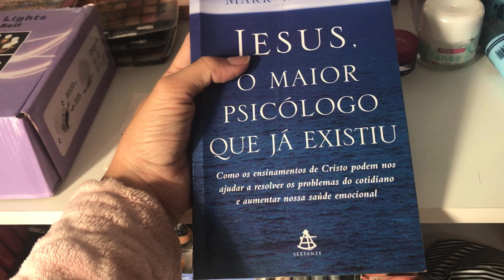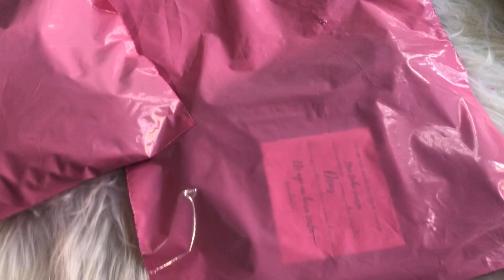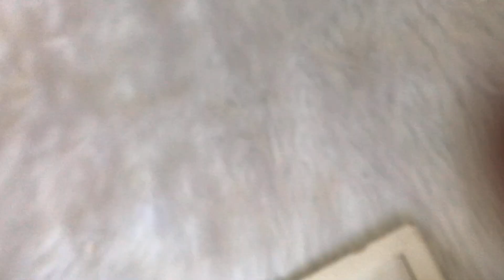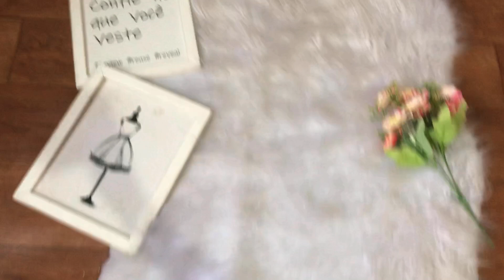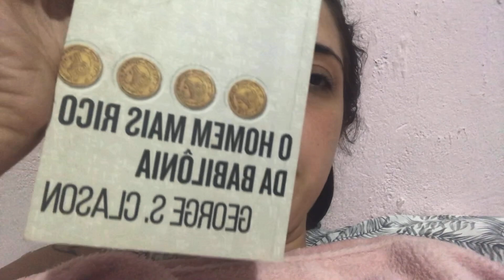VLOG DE LOJA | MUITAS VENDAS e CHEIRINHO DA LOJA